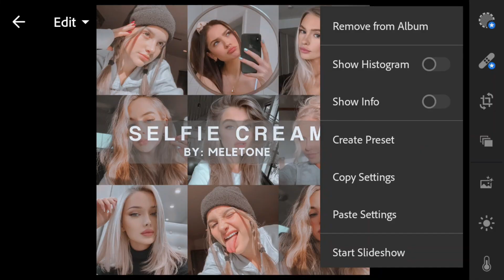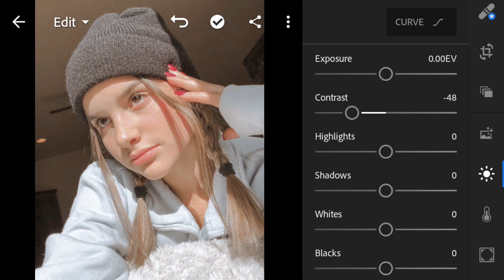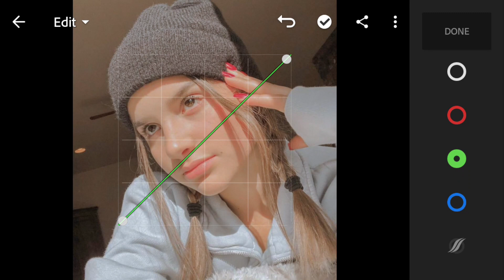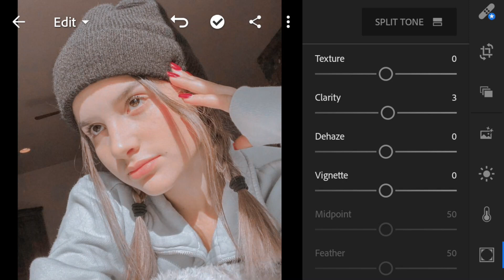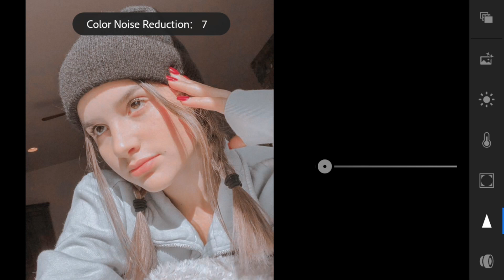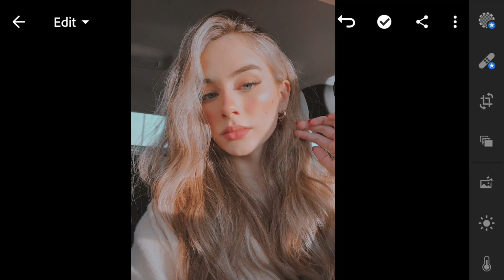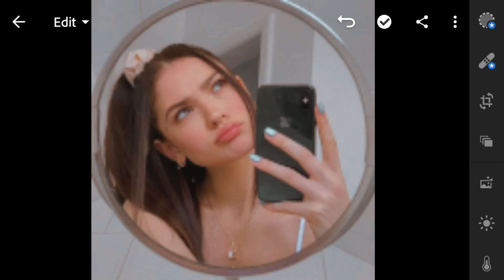Selfie Cream Preset ⭐️ Free Lightroom Mobile Presets Free DNG | Lightroom Editing Tutorial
Selfie Cream preset by Meletone ⭐️
Free Lightroom Mobile Presets Free DNG | Lightroom Editing Tutorial